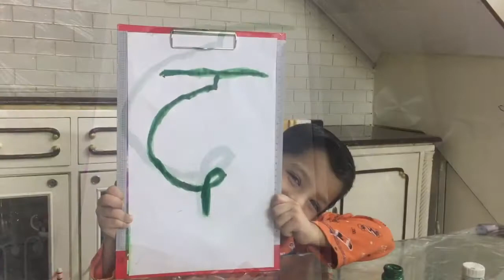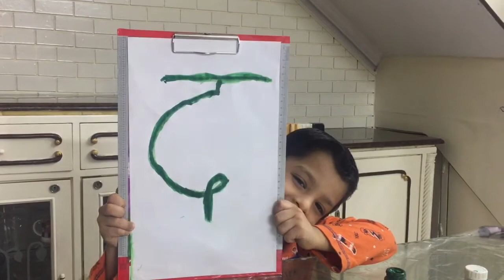Da Hindi Akshar se shabd | Hindi vyanjan da se Kahani | Vocabulary Hindi Akshar da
In this video, Aryan can be seen painting Hindi Akshar da. He also makes a story with it and shows some objects which start with da. It helps in vocabulary building.